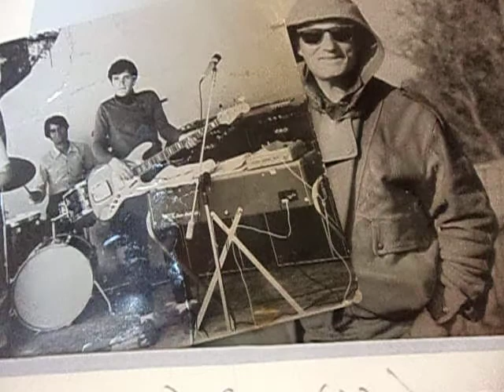MOV02428 e se domani. MINA ... Claudio Franchi